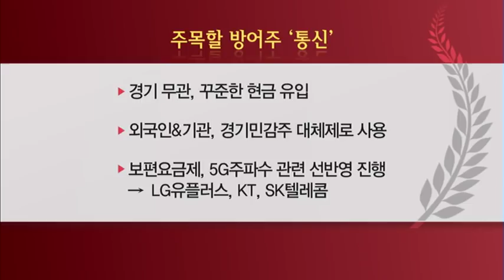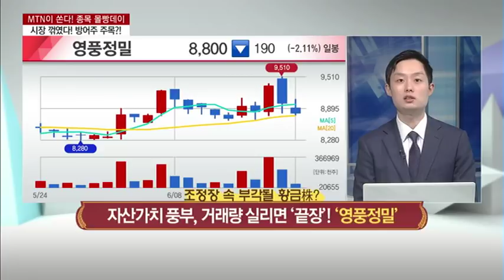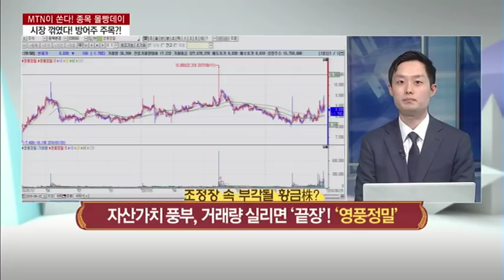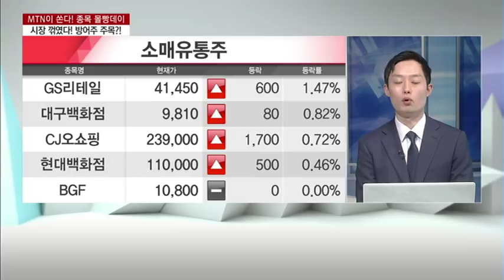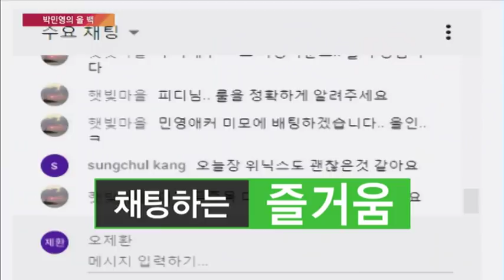[종목 몰빵데이] "시장 꺾였다!" 당분간 방어 내수주 집중?!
06/22 시장공감10